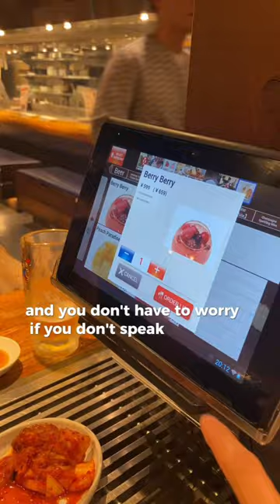Eating Raw Horse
Eating Raw Horse meat